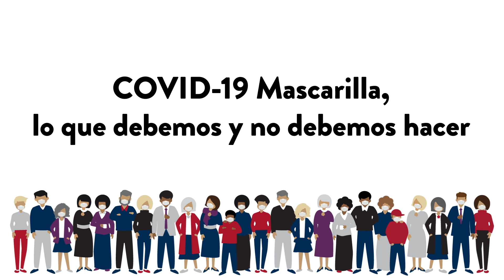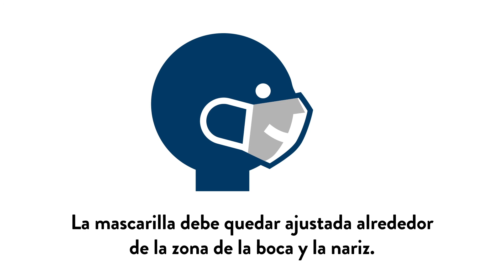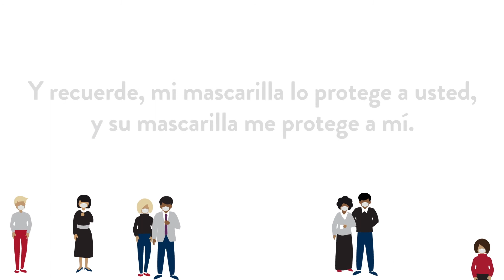COVID-19 -Preguntas del público.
Todos tenemos aun dudas sobre qué hacer y que no hacer sobre le Coronavirus y Marisol Chiclana Ayala, amablemente y para toda la comunidad contesta a nuestras preguntas.